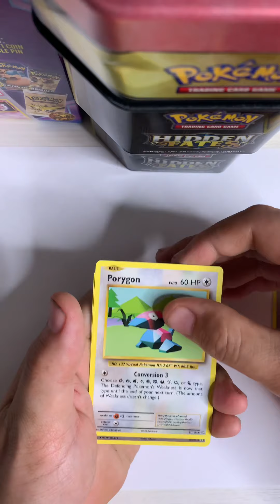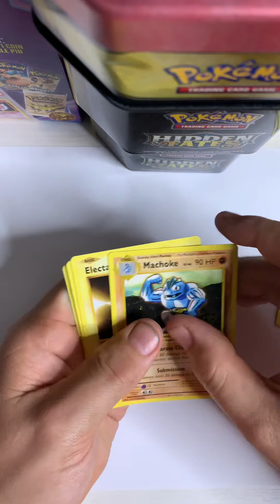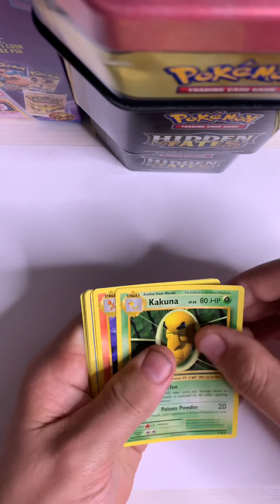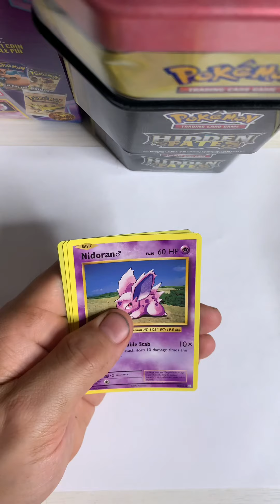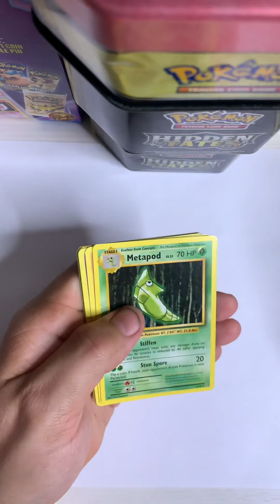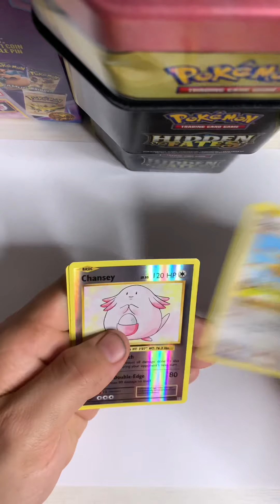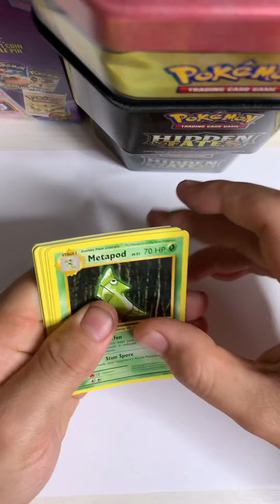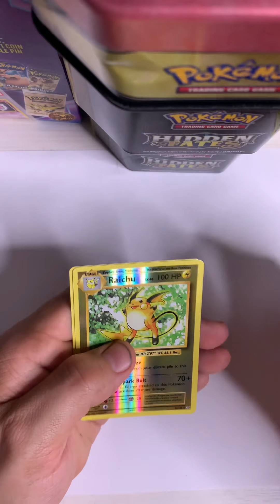OPENING POKÉMON EVOLUTIONS PACKS FIRST TIME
Opening a few Pokémon xy evolutions packs trying to find that charizard